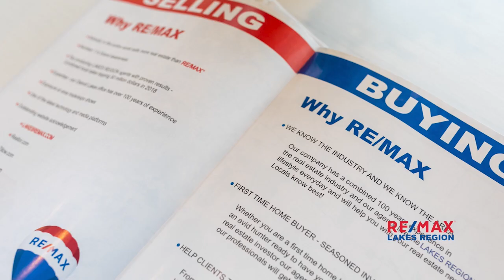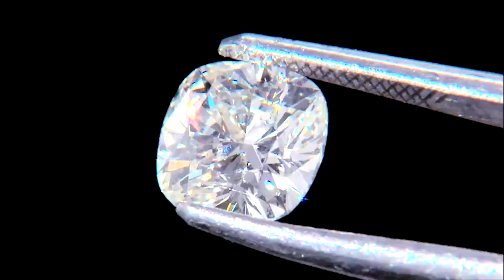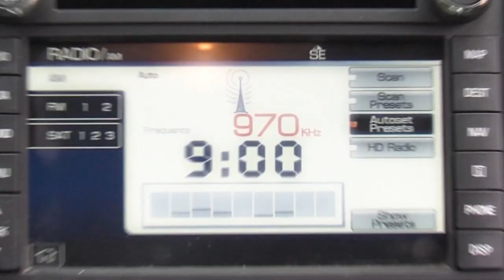The Hole In One Show / Season 1 / Episode 1 / The Comeback Kids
The Season 1 premier features special guest Larry Murphy. The PGA of America Hall of Famer and former Hole in One Show co-host joins the show to help Dave to kick off the comeback season. Six golfers from Maple River Golf Club step up and take their swings at a new car and to win money towards their charity of choice. The juices are flowing, and hilarity ensues in the opening episode as comebacks become the theme of the show.